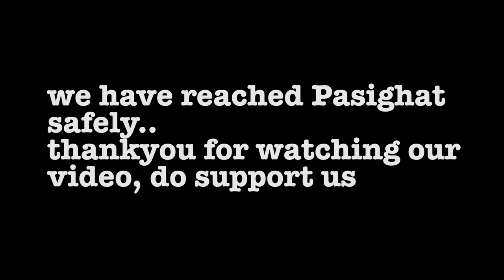നിങ്ങൾ വിശ്വസിക്കുമോ ? അരുണചലിൽ ഉള്ള ആകെ ഒരു Railway Station | ep28 | momsondays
Follow "MomSonDays" on Instagram :
 MomSonDays